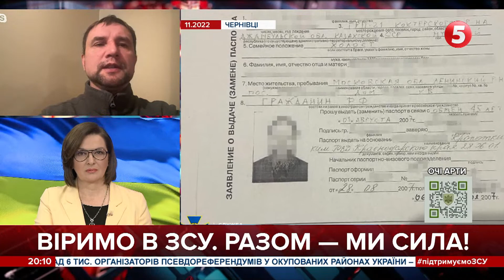Перемир'я чи перегрупування армії рф? Володимир В'ятрович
Ердоган може впливати на російське керівництво.
УПЦ повертається в Лавру.
РПЦ - не релігійна структура.
Знос пам'ятників - повернення української державності.

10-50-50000 - будь-яка сума має значення.

Разом переможемо!
Слава Україні!